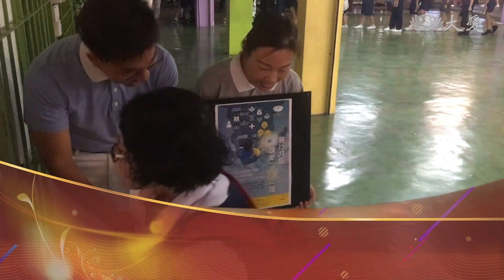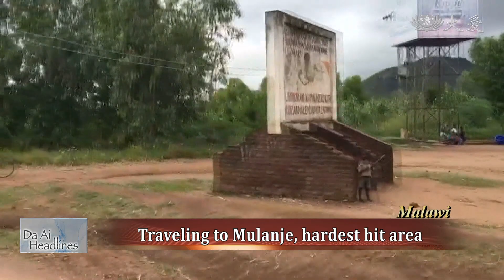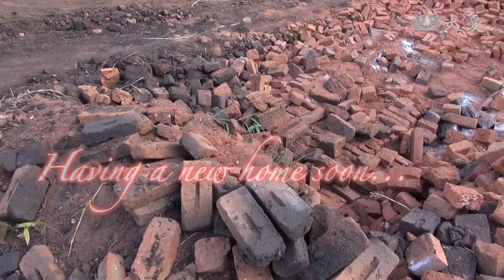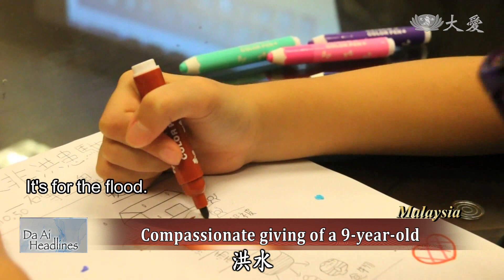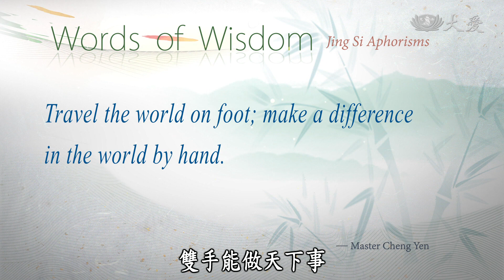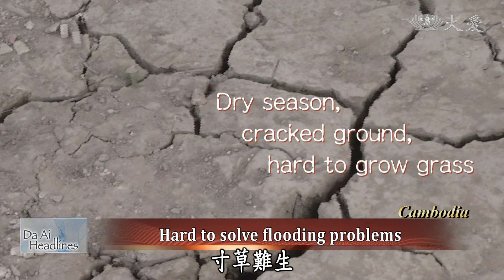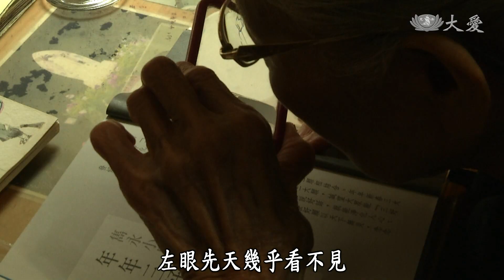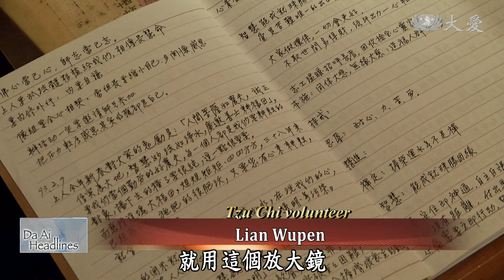【DaAi Headlines】20190413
Tzu Chi volunteers do disaster relief assessments and help affected farmers in Central Mozambique.
An elementary school in Malaysia inspires the compassionate givings of its teachers and students.

1.0411莫物資助災農
Welcome to Da Ai Headlines. I’m Siri Su. Thank you for joining us. The UN World Food Programme is concerned that starvation will devastate Mozambique, because the country’s major crop center in central Mozambique was wiped out by Cyclone Idai. The farmers now only hope to have meals on the table. Fortunately, Tzu Chi volunteers have reached out.

2.馬拉威姆蘭傑
Malawi has been devastated by Cyclone Idai. Due to the disaster, 870,000 residents have been affected and at least 32,000 people displaced. Tzu Chi volunteers have traveled to one of the hardest hit areas. After communicating with the tribal chiefs, Tzu Chi volunteers have been assessing the damages and planning disaster relief work.

3.馬拉威磚傳愛
After Cyclone Idai devastated Malawi, Tzu Chi volunteers have been visiting affected areas and delivering love to the people in need. Volunteers have also started to rebuild houses of affected residents. In our report, we will meet various residents and construction workers.

4.馬華小送愛
In Malaysia’s Selangor, an elementary school hosted an event to raise compassion and aid for those in Eastern Africa. At the school’s weekly assembly, teachers and students contributed.

5.馬素宴援東非
Next, we will meet a girl in Malaysia, who has been adopting a vegetarian diet since a young age. On her 9th birthday, she especially asked her parents to hold a vegetarian birthday party. In addition, she wanted to help the flood-affected residents in Eastern Africa. Therefore, she inspired the compassionate givings of other children.

《靜思語》雙足能行萬里路，雙手能做天下事。
Travel the world on foot; make a difference in the world by hand.

6.柬回愛(2)農田水利
Twenty-five years ago, a flood led Tzu Chi to conduct disaster relief in Cambodia. According to local Taiwanese businessmen, the level of flood prevention work in Cambodia is equivalent to that of Taiwan 60 years ago. In Takeo Province in southern Cambodia, as long as rains are heavy, there is immediate flooding.

7.柬埔寨義診
Also in Cambodia, despite suffering from poverty, the residents near a landfill still donated money to help affected residents in Eastern Africa. They had attended a free clinic and donated the equivalent of a few US cents or a nickel to the cause.

8.0411行動現場
In our next report, we will meet a senior Tzu Chi volunteer who is always serving at TIMA free clinics in Shuangxi.  88-year-old Lian Wupen suffers from poor eyesight. However, that does not stop her from dedicating herself to Tzu Chi’s volunteer work.

END：馬安親班推素
In Malaysia, the students at Tzu Chi’s tutorial class in Penang made vegetarian snacks for a charity event. They hope they can help the three countries devastated by Cyclone Idai in Eastern Africa. We will leave you with these images. Thank you for joining us. Goodbye.

(03253482)